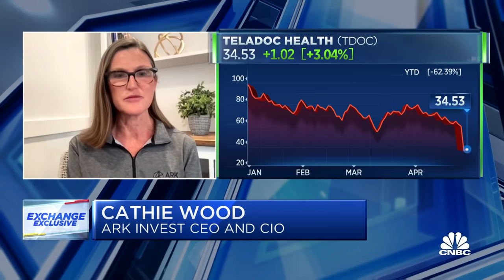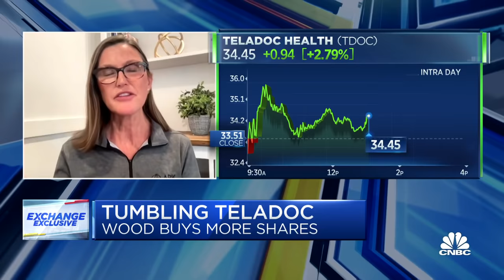Teladoc is becoming the health care information backbone of the U.S., says Cathie Wood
Cathie Wood, Ark Invest CEO and CIO, joins 'The Exchange' to discuss why she bought $20 million worth of Teledoc despite its disappointing earnings report. Watch 2022 Berkshire Hathaway Annual Shareholders Meeting with Warren Buffett and Charlie Munger on Saturday, April 30 at 9:45 a.m. ET